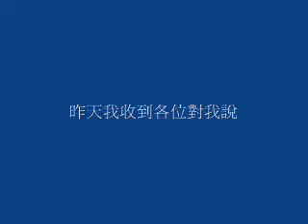發表感言.wmv